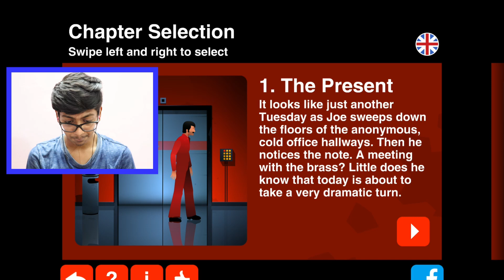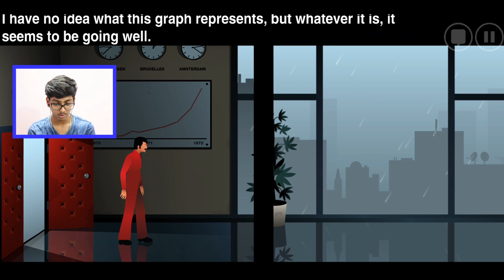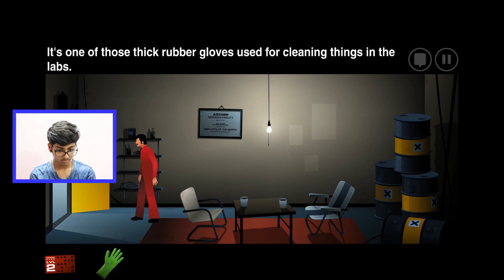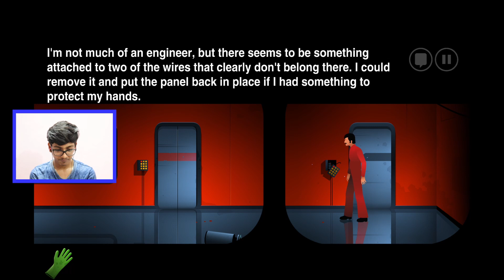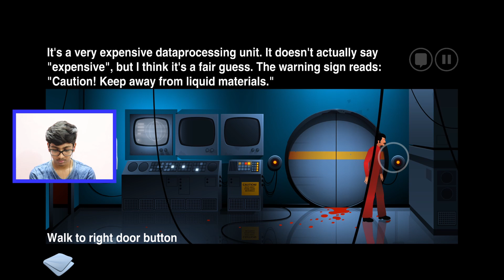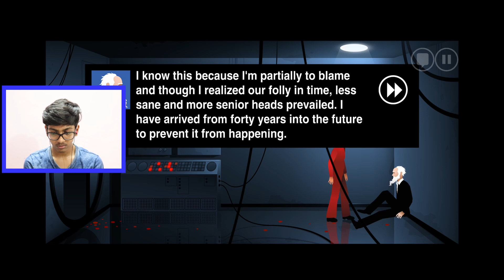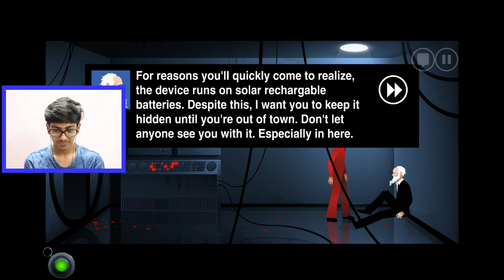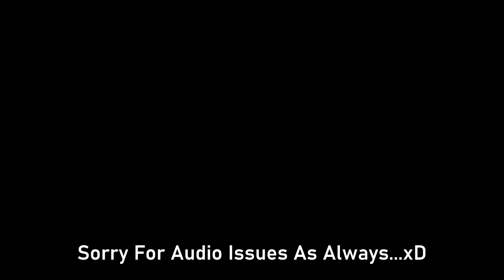#1-Silent Age Gameplay-Free Mobile Story Game | Hindi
Welcome Friends To A New Gameplay.
Today We Are Playing Silent Age.It Is A Story Based Puzzle Game.
Just Gave It A Try.
Sorry For Audio Issues!